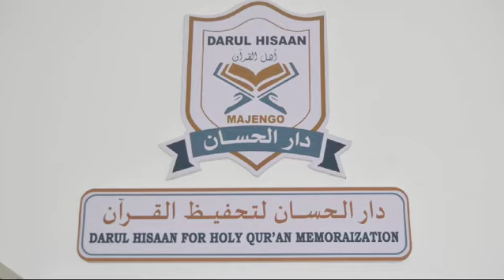February 20, 2024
Video from A mentor by passion.